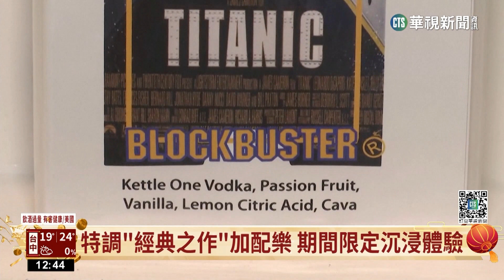連鎖影帶店隨時代淘汰 主題酒吧鎖住回憶｜華視新聞 20230120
數位化，保留許多人類的記憶。但是沒跟上數位化腳步的、即使曾經是盛極一時，最終也難逃時間洪流的沖刷。2004年擁有6萬名員工和9千家分店的美國家庭影視娛樂供應商「百視達」就是一個例子。不過，有一群人還是想抓住百視達陪伴他們的時光，因此在加州開了一家「百視達快閃主題酒吧」。除了一盒盒的電影錄影帶和遊戲軟體可以消磨時光，另外每個盒子還是調製雞尾酒、啤酒和紅酒的飲料單。消費者能一邊看影片玩遊戲、一邊品嚐美酒佳釀帶給他們沉浸式的回憶。